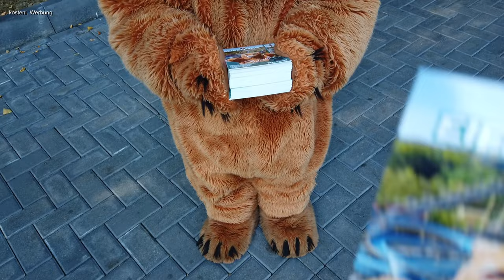Eifelpark Gondorf Saison 2022 - Reportage - Das Top Ausflugsziel